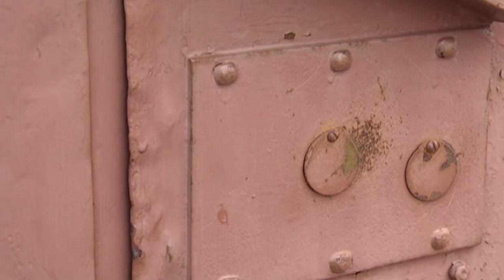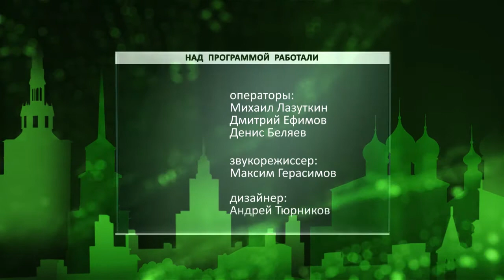День города - новости Рязани 06.04.16